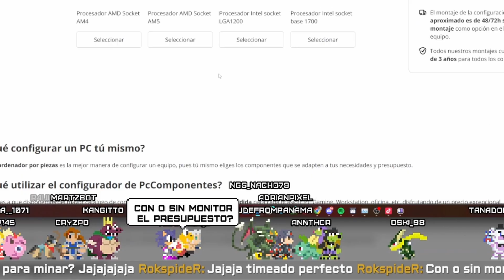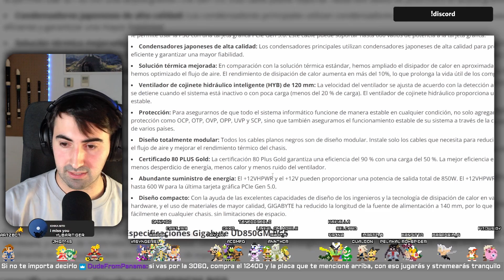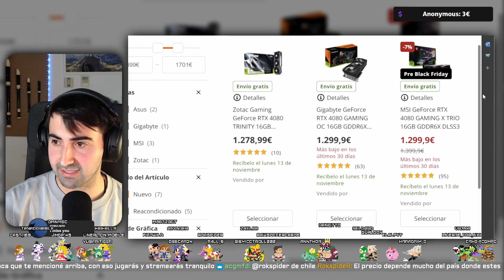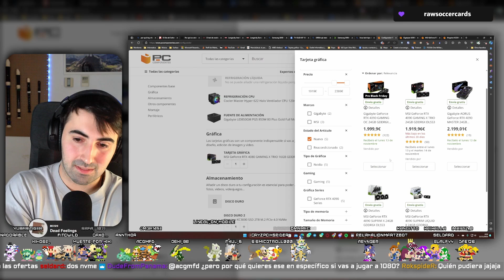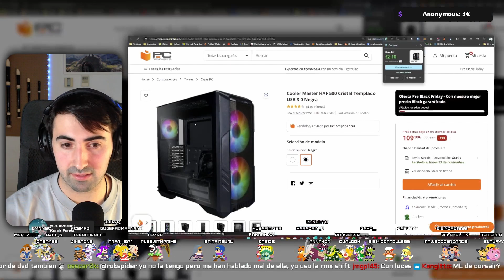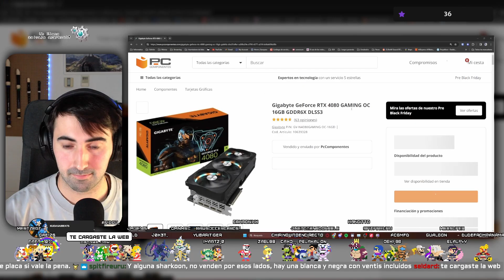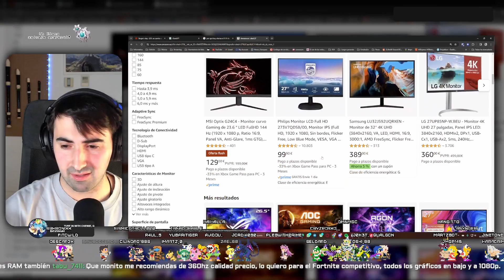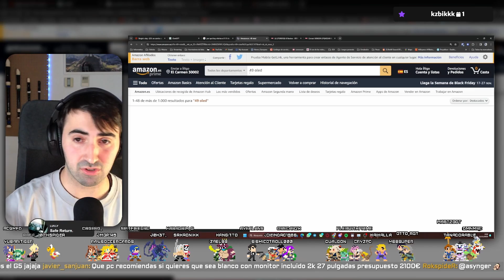🔝 PC GAMING TOP por 2500 euros + MONITOR OLED |⬛ Black Friday en Pccomponentes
En este vídeo vamos a hacer una configuración de un PC por 2500 euros ideal para combinar con un monitor OLED de 27 1440p, aquí os dejo la configuración:

👉 Monitores OLED recomendados:

⚫LG 27GR95QE-B
⚫Corsair XENEON 27QHD240

Muchas gracias por pasarte y ver mi contenido.

Si tienes dudas o preguntas te invito a unirte a mi comunidad de Discord

Los enlaces de PcComponentes o Coolmod entre otras posibles tiendas también llevan referido.